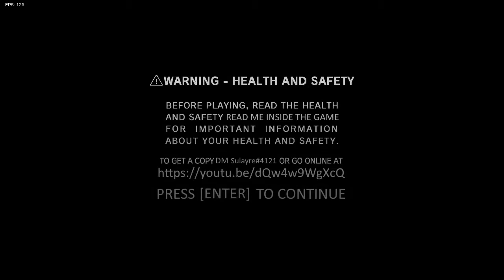Friday Night Funkin' VS Matt WIIK 2